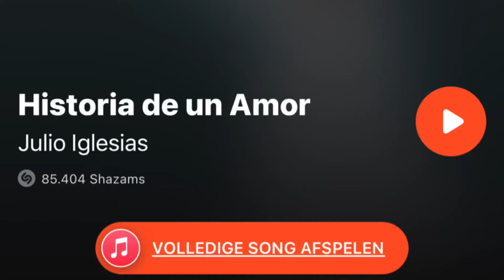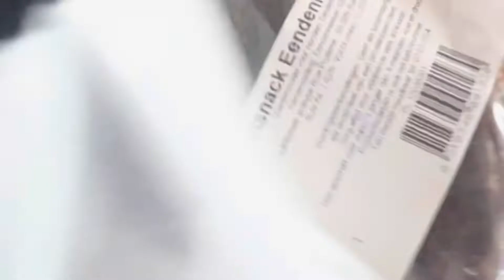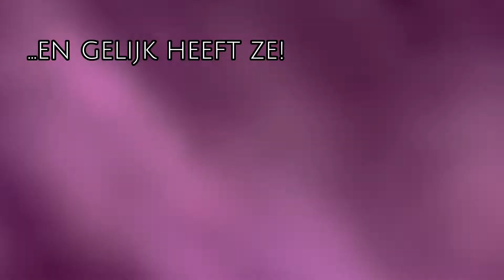hebliefengeef historiadamor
You can only give away what is inside of you!